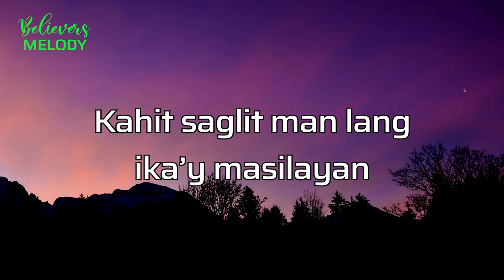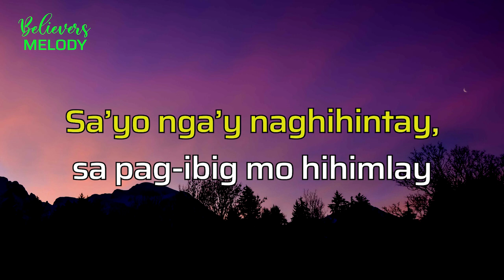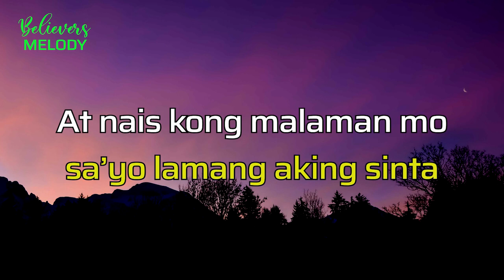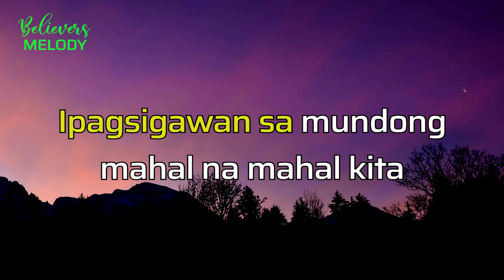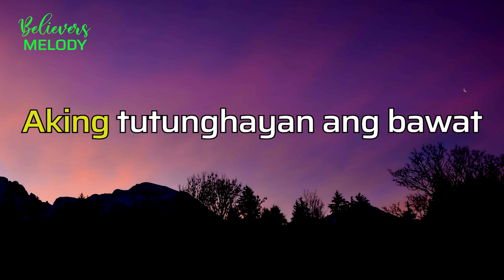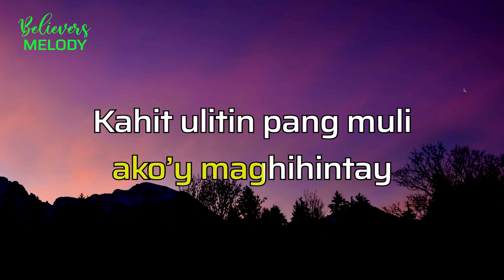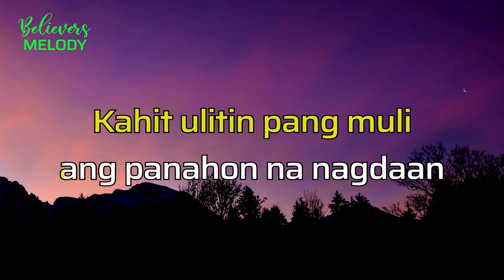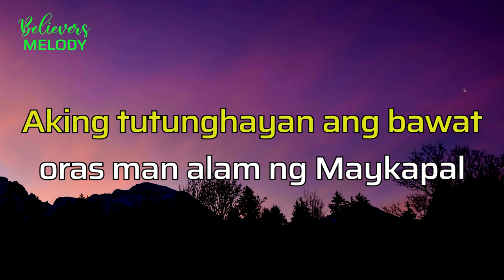AWIT KAY CLAIRE - Butch Charvet │KARAOKE - Female Key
Attribution/crediting required.